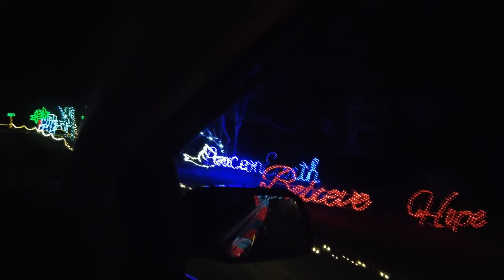SAN ANTONIO - Elf Acres Christmas Light Park: SEE THE FULL DRIVE!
It's that time of year again! Santa's elves are hard at work decorating Elf Acres Christmas Light Park in San Antonio, Texas. And in this full-drive video, you get to watch everything from the start to finish of the light show!

If you're in San Antonio this holiday season, be sure to stop by Elf Acres Christmas Light Park to see the magical display! This is one drive you won't want to miss!

Elf Acres Christmas Light Park is a must-see destination in San Antonio! This park is full of stunning scenes and is perfect for a Christmas gift for your loved ones. Don't wait any longer, head to Elf Acres Christmas Light Park today and experience a magical Christmas experience!

Silent Night
SoulProdMusic